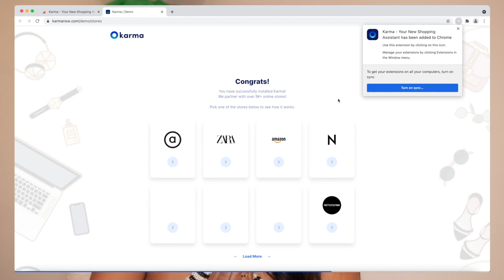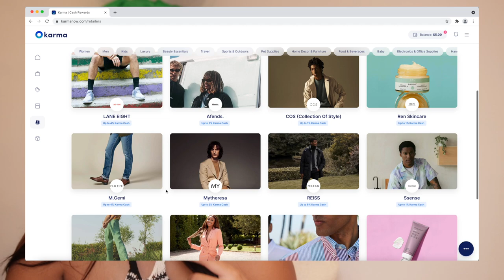FALL LOUNGEWEAR HAUL | HOW TO LOOK CUTE @ HOME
- Silk pajamas
- Crochet top
- Black sweatshorts
- Grey long sleeve
- Soft lounge pants
- Grey boy briefs
- Grey bralette
- White shorts
- White matching top
- Black pajama set
- Pink satin trousers
- Pink satin top
- Yellow slippers
- Tan tank top
- Grey wide leg loungers
- Tan slippers
- Abstract pajama shorts
- Abstract pajama shirt
- Yellow bralette
- Yellow shorts
- Tan bodysuit
- Blue halter bra
- Grey halter bra
- Strapless bralette
- Neon/Tan bralette
- Black/White waffle bra
- Pink/Green halter neck
- White scoop bralette
- White V-neck

NAIL POLISH I AM WEARING

F  A  Q:
Age: 25
Daughter: Harper (age 7) & Enzo
Bedroom set: from Macy’s
My name necklaces
Clear corner shelves